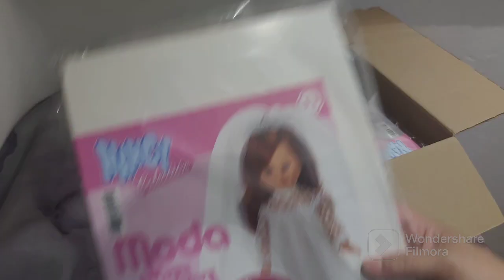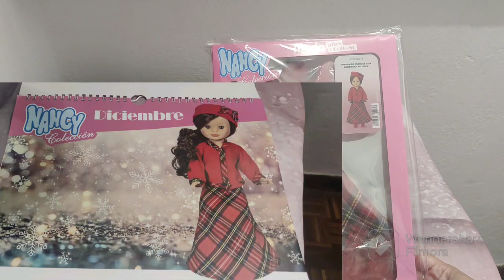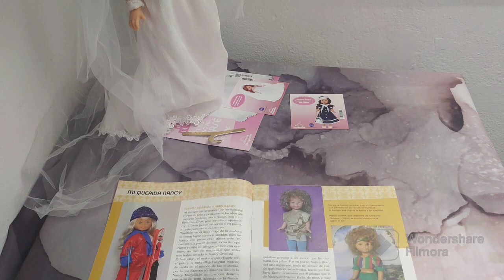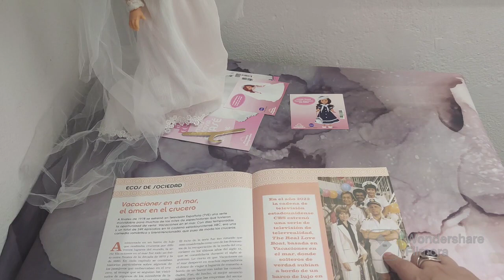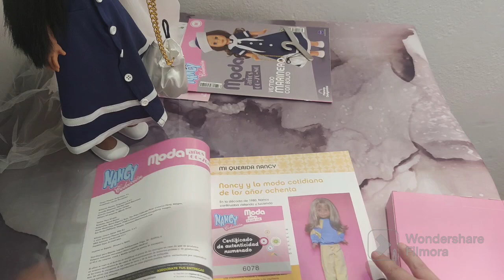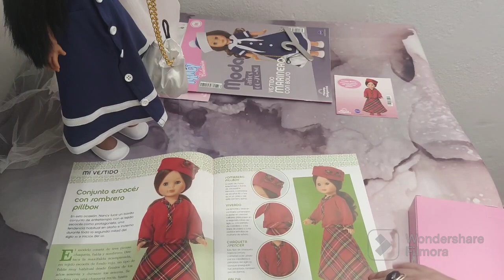moda Nancy de planeta 60/70/80/ números 15-16-17-❤️